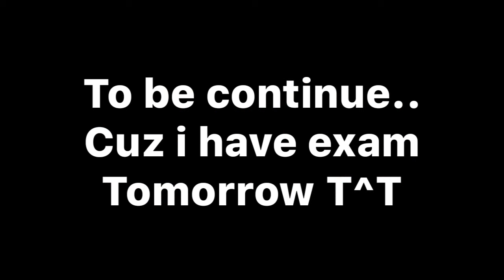Haikyuu React To Future 🤯🌸 || Gacha Club || ⚠️SPOILERS⚠️ || 1/3